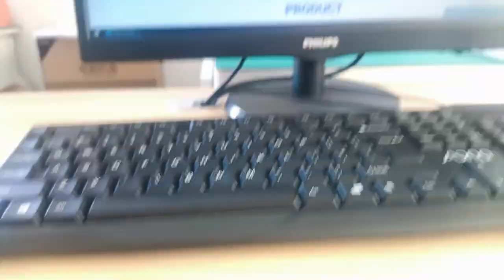74991214400 Compatible ZhuSun Jack